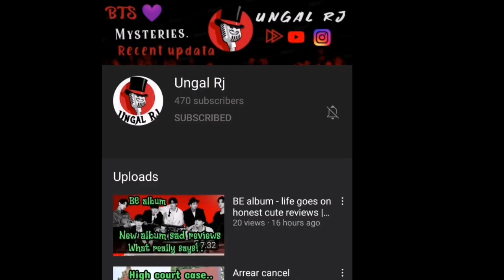Anna university semester exam updata | final year students shocking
The recently anna university has updata a news as the final year students going to have offline exams so in this video it describes as  why and how will ut happen..